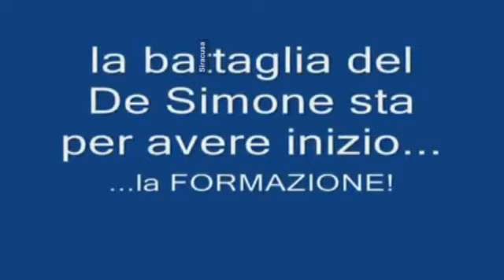TG 29 GENNAIO 2018